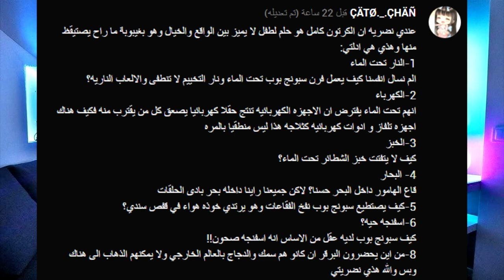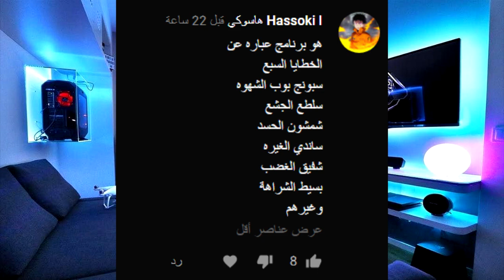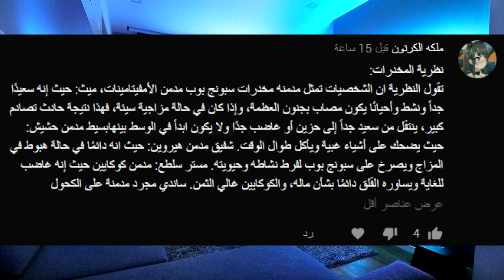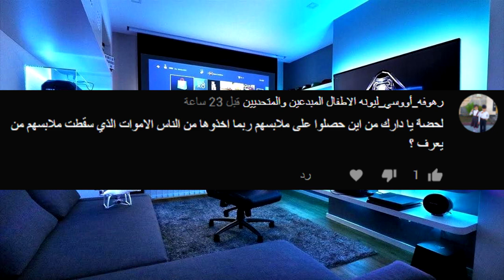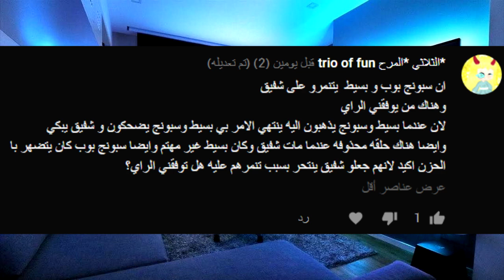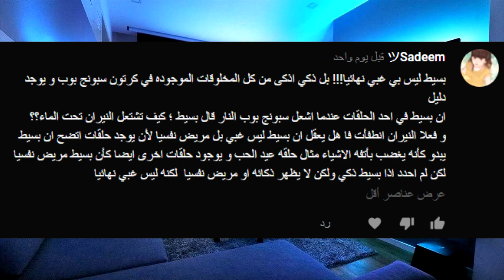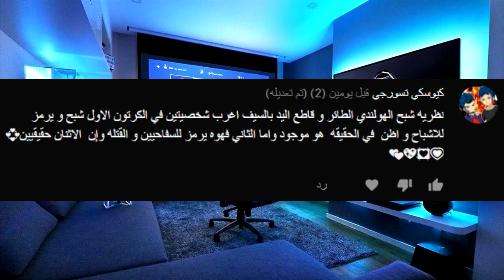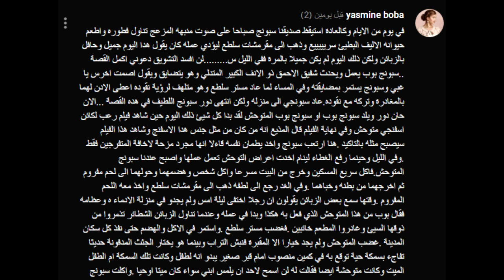نظريات مرعبة | سبونج بوب | نظريات المشتركين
نظريات مرعبة في عالم سبونج بوب سكوير بانس وهذه نظريات المشتركين الداكتونيين حيث سأقرأ النظريات التي كتبتموها تابعوا المقطع
وَمَا تَوْفِيقِي إِلَّا بِاللَّهِ عَلَيْهِ تَوَكَّلْتُ وَإِلَيْهِ أُنِيبُ
شكرا الى كل شخص شاف المقطع و ابتسم